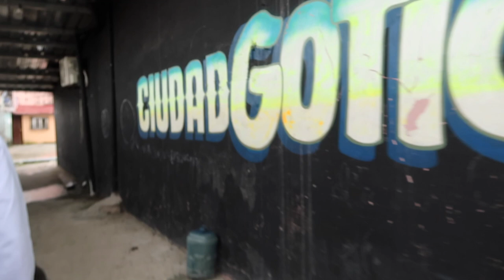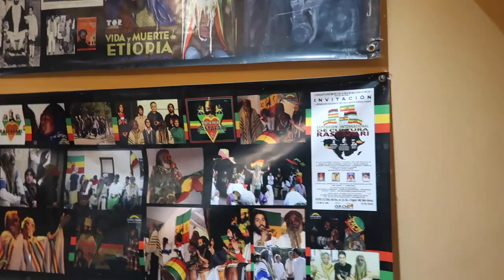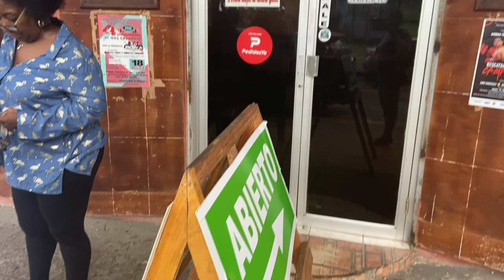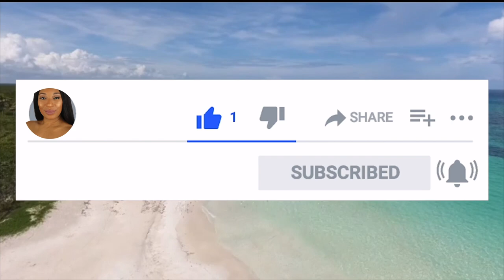Living In Panama | I'm Back In Colon | Lets Meet Him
Colon Panama

VGIRL LINKS

$VGIRLTV